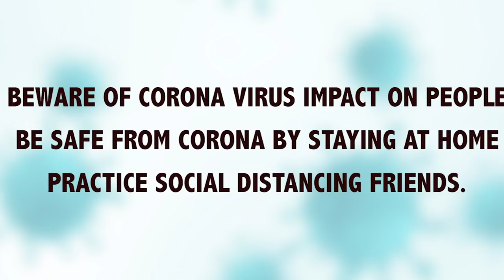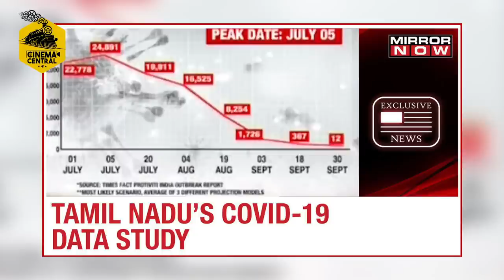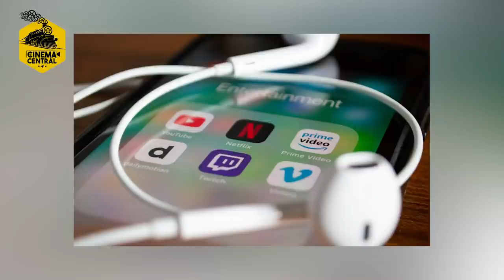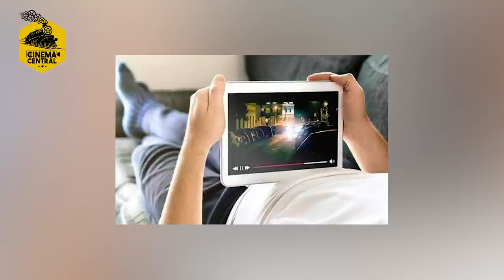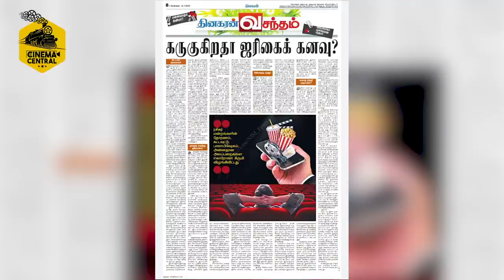Tamil Cinema at Cross Roads - What is it's status now? | Dr. G. Dhananjayan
Tamil Cinema at Cross Roads - What is it's status now? | 4 மாதங்கள் லாக் டவுன் - தமிழ் சினிமா கருகுகிறதா? | Dr. G. Dhananjayan | CC 176 | July 15, 2020